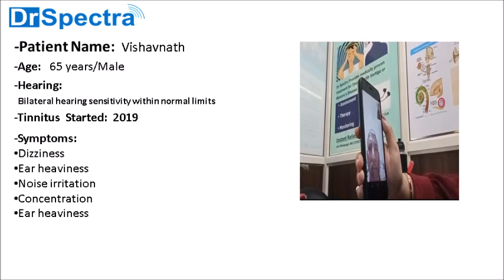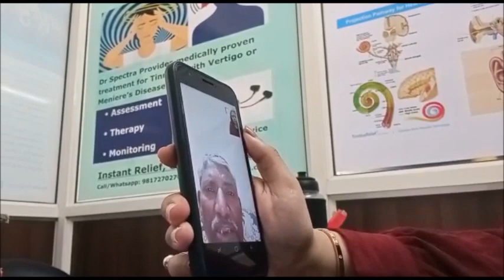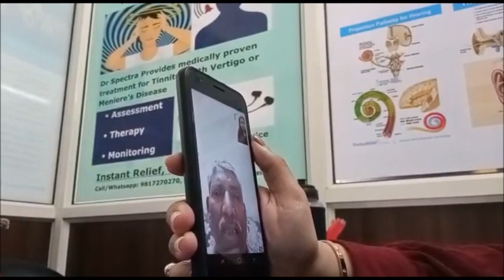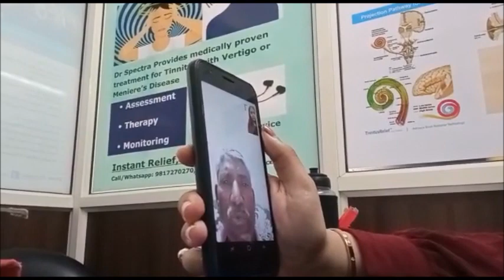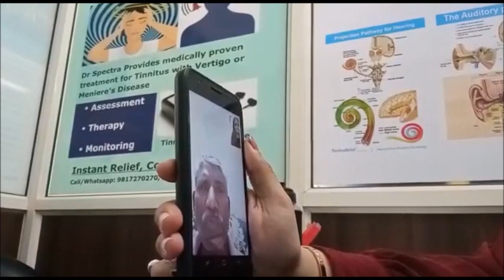अमेठी उत्तर प्रदेश के 2019 से टिनिटस की समस्या से परेशान पेशेंट का फीडबैक सुने